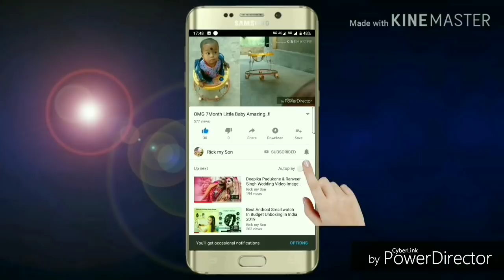State level Volleyball tournament in Odisha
Hello Friends Kese Ho Aap Sab Swagat Hai Hamare YouTube Channel Rick my Son..
Basic Volleyball Rules
6 players on the floor at any one time - 3 in the front row and 3 in the back row
Maximum of 3 hits per side
Points are made on every serve for wining team of rally (rally-point scoring).
Player may not hit the ball twice in succession. (A block is not considered a hit.)
Ball may be played off the net during a volley and on a serve.
A ball hitting a boundary line is in.
A ball is out if it hits an antennae, the floor completely outside the court, any of the net or cables outside the antennae, the referee stand or pole, the ceiling above a non-playable area.
It is legal to contact the ball with any part of a player’s body.
It is illegal to catch, hold or throw the ball.
A player cannot block or attack a serve from on or inside the 10-foot line.
After the serve, front-line players may switch positions at the net.
Matches are made up of sets; the number depends on level of play. 3-set matches are 2 sets to 25 points and a third set to 15. Each set must be won by two points. The winner is the first team to win 2 sets. 5-set matches are 4 sets to 25 points and fifth set to 15. The team must win by 2 unless tournament rules dictate otherwise. The winner is the first team to win three sets..
Basic Volleyball Rule Violations
Rule violations that result in a point for the opponent
When serving, the player steps on or across the service line as while making contact with the ball.
Failure to serve the ball over the net successfully.
Ball-handling errors. Contacting the ball illegally (double touching, lifting, carrying, throwing, etc.)
Touching the net with any part of the body while the ball is in play.
When blocking a ball coming from the opponent’s court, it’s illegal to contact the ball when reaching over the net if both your opponent has not used 3 contacts AND they have a player there to make a play on the ball.
When attacking a ball coming from the opponent’s court, contacting the ball when reaching over the net is a violation if the ball has not yet broken the vertical plane of the net.
Crossing the court centerline with any part of your body is a violation. Exception: if it is the hand or foot. In this case, the entire hand or entire foot must cross for it to be a violation.
Serving out of rotation/order.
Back-row player blocking (deflecting a ball coming from the opponent) when, at the moment of contact, the back-row player is near the net and has part of his/her body above the top of the net. This is an illegal block.
Back-row player attacking a ball inside the front zone (the area inside the 3M/10-foot line) when, at the moment of contact, the ball is completely above the net. This is an illegal attack..

Basic Volleyball Court USA
The court diagram shows the official volleyball indoor specifications. The official indoor court dimension is 9 meters by 18 meters with an attack line 3 meters from the center line..